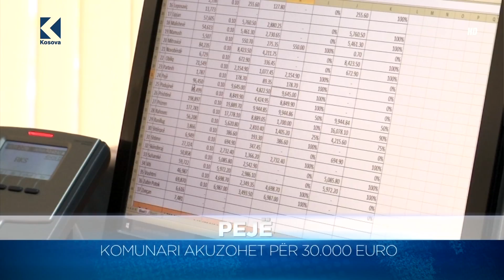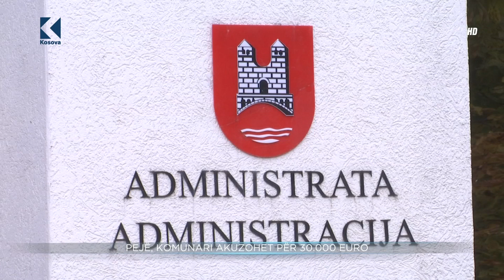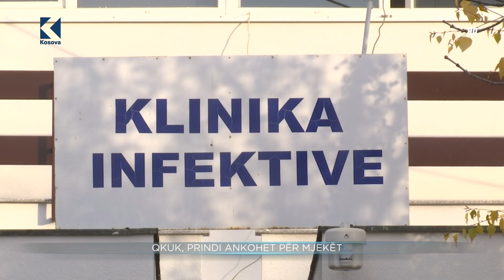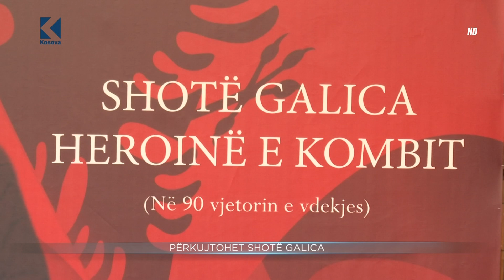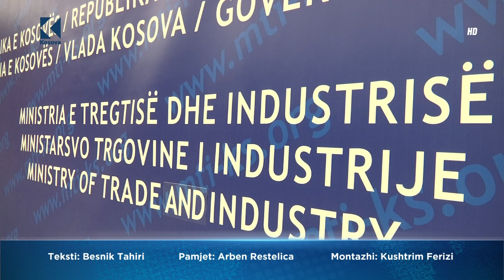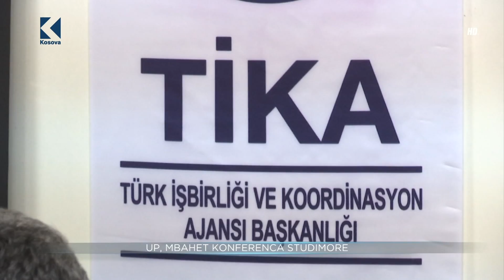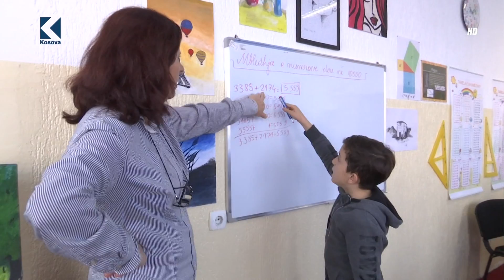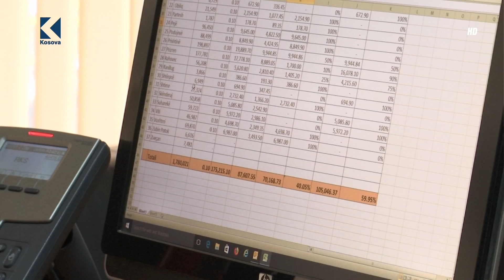Lajmet 20:00 – 10.11.2017 – Klan Kosova